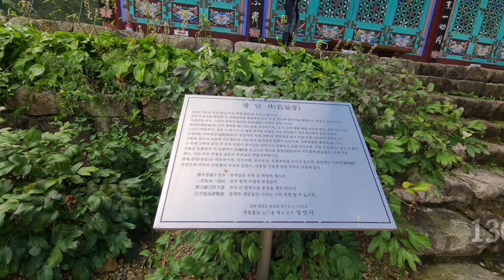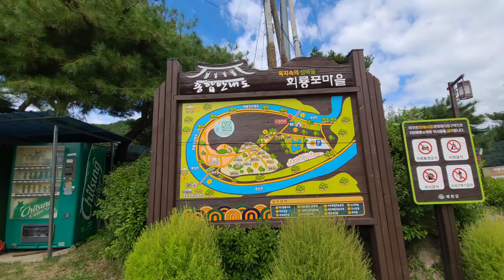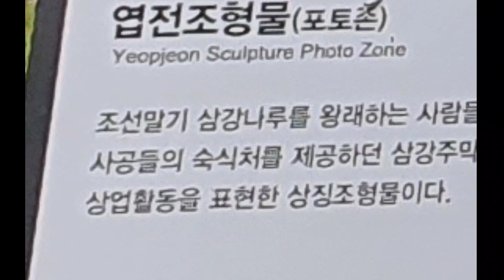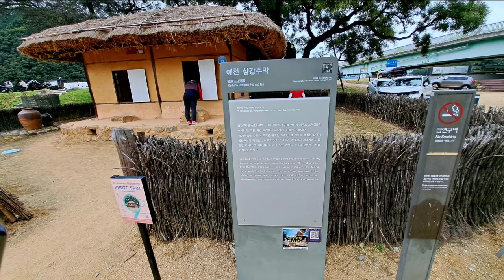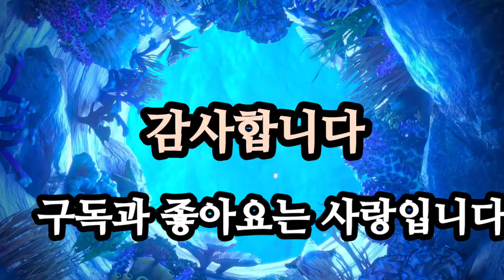제270차 비봉산악회 예천 회룡포 산행/ 삼강 주막과 성밖 숲 공원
9월18일 창원 비봉산악회에서 경북 예천 회룡포로 산행을 갔는데 많은 회원들이 참석하여 분위기도 좋았답니다. 회룡 포전망대에서 보는 회룡포 마을은 참으로 아름다웠고 뿅뿅 다리를 두개나 건너 보고 삼강 주막에도 들러 막걸리도 마시고 성밖 숲공원에서 왕버들도 보고 좋은 사람들과 함께한 하루 즐거웠어요